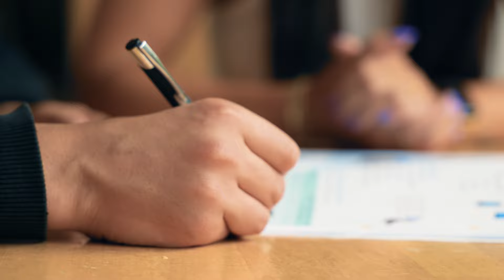Haus St. Elisabeth: "Spürt, warum wir hier so gerne arbeiten"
Haus St. Elisabeth, ein Kinder- und Jugendhilfezentrum der Katholischen Jugendfürsorge Regensburg in Windischeschenbach, ist für viele junge Menschen wie ein zweites Zuhause. Begleitet und unterstützt von Fachkräften, die Zukunftsperspektiven eröffnen, lernen die Kinder ihr Leben selbstständig zu meistern.